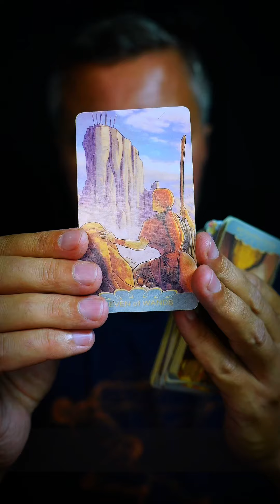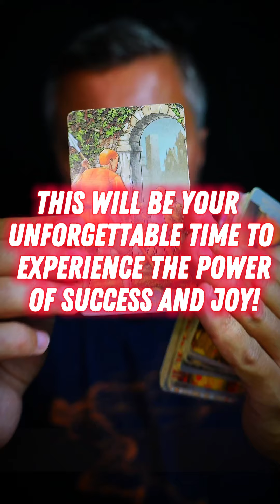😱💓✨You will shock them with YOUR SUCCESS in 3 Days! 💕 2024 Tarot Reading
2024 Tarot Reading with Message of Universe Energy by @KonstantinTarot  - You will shock them with YOUR SUCCESS in 3 Days!